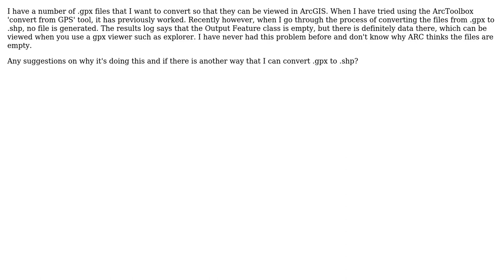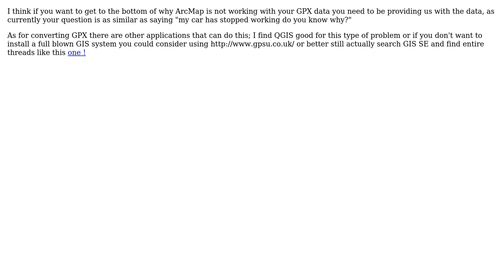GIS: GPX file not converting using ArcToolbox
With thanks & praise to God, and with thanks to the many people who have made this project possible! You are responsible for your own actions.